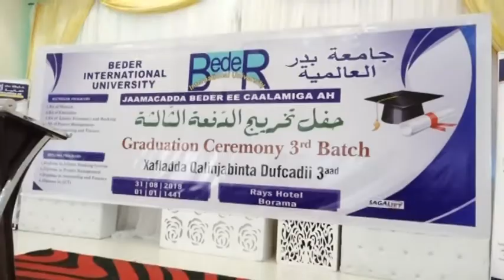Xaflada Qalin Jabinta Dufcadii 3aad Ee Jamacada BEDER M, Boorama